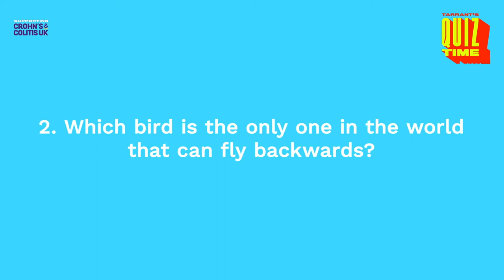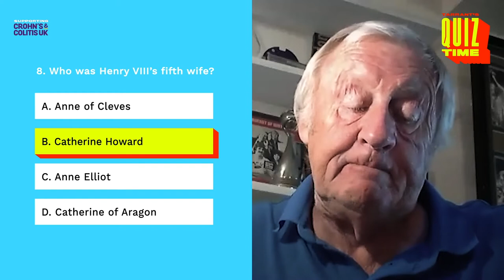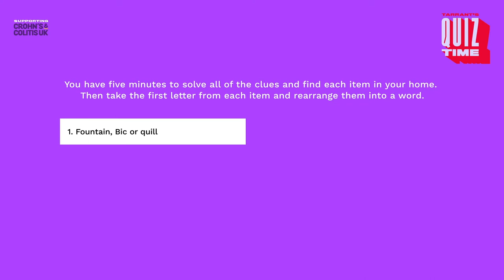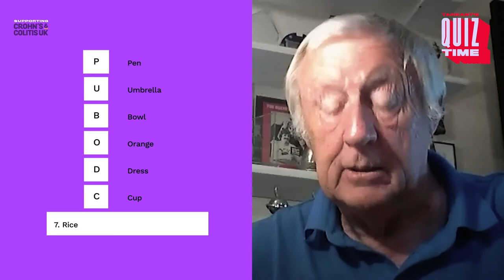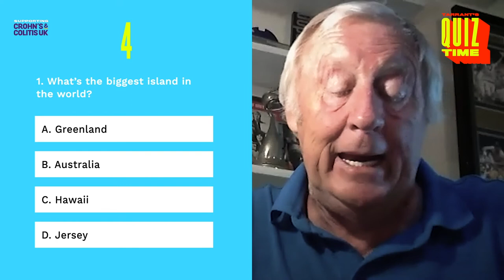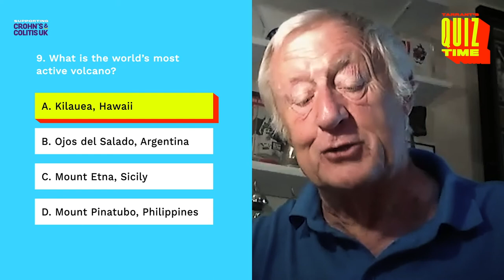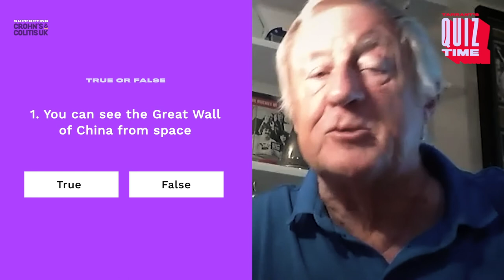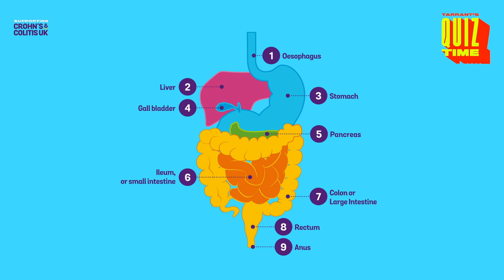Tarrant’s Quiz Time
The legendary quiz master Chris Tarrant presents 6 rounds of brain teasers, trivia and treasure hunts – all in aid of Crohn’s & Colitis UK! Are you in? Is that your final answer? Yes - well then, grab some team mates and get ready to play. No need to pay to enter, but if you and your team can donate £3, £10, £20 or whatever you can afford, we can raise much needed funds for people with Crohn’s or Colitis